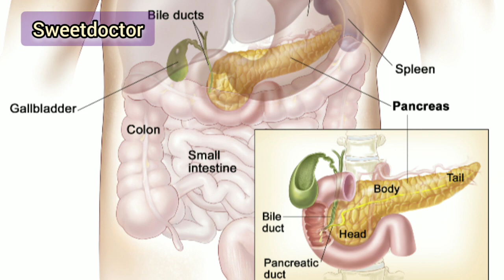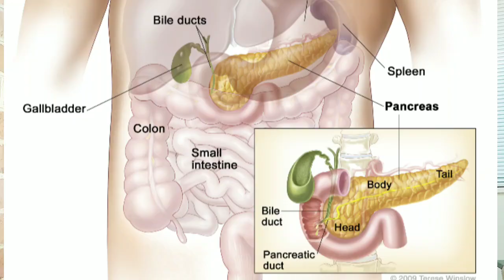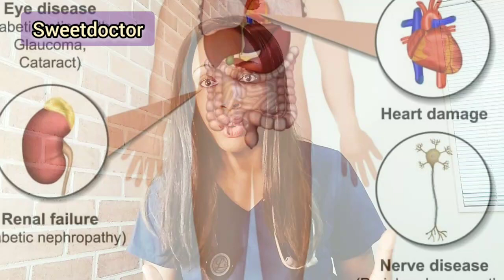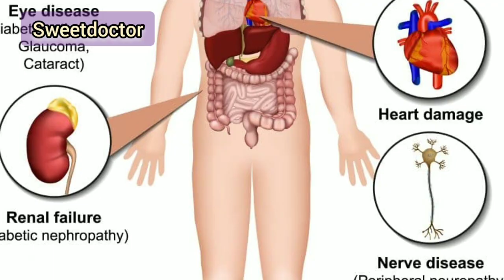QUEL EST LE LIEN ENTRE OBESITE ABDOMINALE ET DIABETE DE TYPE 2?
Prenez rendez- vous avec le Dr Olivia pour béneficier de l'aide et  pour avoir une santé parfaite.Appelez  le numero de la clinique ci après: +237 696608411.
Les consultations se font de lundi à vendredi de 16heures à 23heures par le Dr Olivia .Le CENTRE MEDICAL HIPPOCRATE  est ouvert 24Heures sur 24

L'obésité androide ou abdominale est definit par une circonférence abdominale supérieure à 102 CM chew l'homme et 88CM chez la femme.